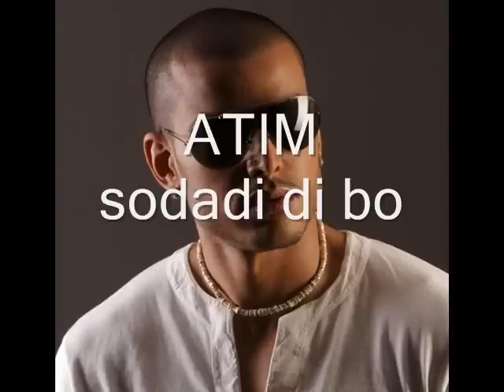CABO ZOUK MIX 2011 PT2( BY MIKL 973 ).wmv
ALBUM TUDO PA BO